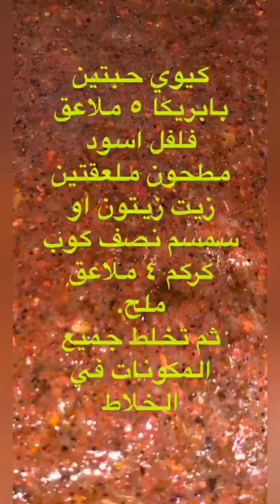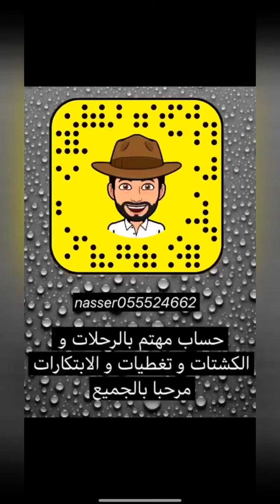مندي بط في مندي الصحراء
سناب أبو حزام